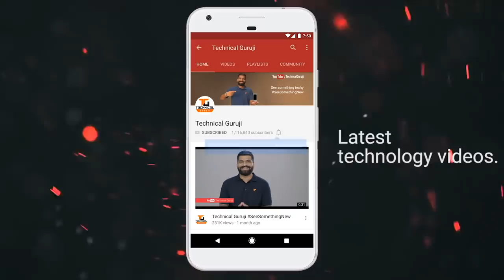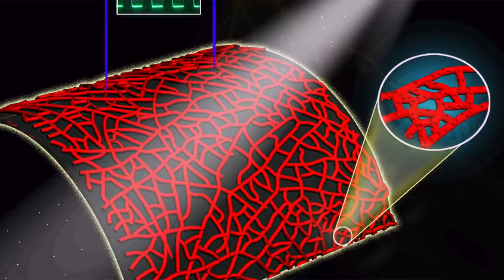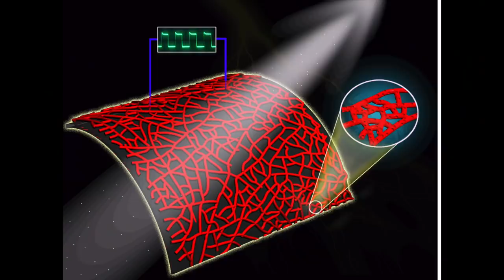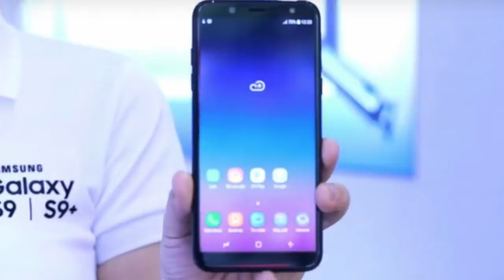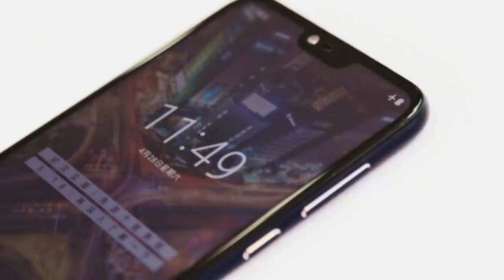Tech Talks #500 - Lenovo Z5, Atlas Robot, Vivo X21 India, Pixel Smartwatch, Smart Windows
Yeh sab aapka hi pyaar aur support hai ki humne nonstop bina kisi break ke 500 episodes complete kiye hai. Mujhe khushi hoti hai yeh dekh ke ke hum sabhi kitne acche se technology ke baare mein latest knowledge share karna pasand karte hai aur ek dusre se bahut kuch seekhte bhi hai. Poora bharosa hai ki aapka yeh saath hamesha aise hi bana rahega.

Namaskaar Dosto, Tech Talks ke is Episode mein maine aapse kuch interesting Tech News Share ki hai jaise Vivo X21 UD India Launch, Coolpad Sues Xiaomi, Boston Dynamics Atlas Robot, Nokia X6, iPhone SE2 Leaks, Smart Windows aur bahut kuch. Mujhe umeed hai ki yeh video aapko pasand aayega.